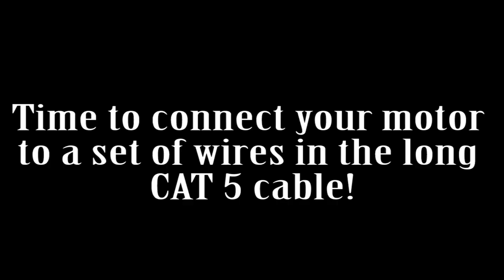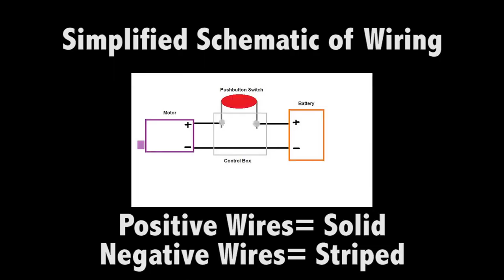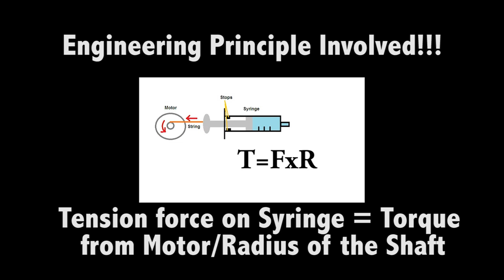Underwater water sampling device: How-To Video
This video shows the process of construction for an underwater water sampling device, designed to attach to a Sea Perch ROV.